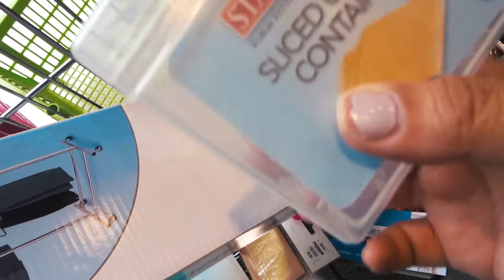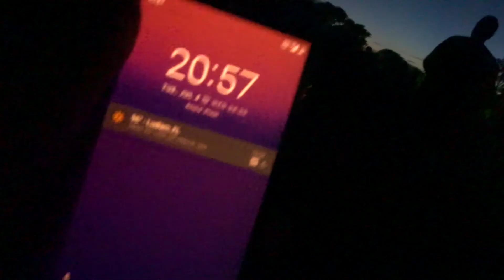Miami Biltmore Hotel Fireworks | July 4th 2017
4th of July in Miami!